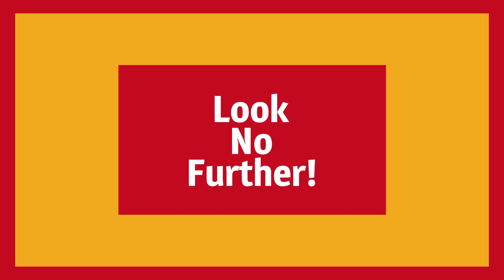Hamel Building Services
Welcome to Hamel Building Services, where we redefine homes through our premier home remodeling and roofing services. Our expert team is committed to transforming your living spaces into stylish, functional, and comfortable areas that reflect your unique taste and lifestyle.

Whether you desire a modern kitchen, a luxurious bathroom, or a complete home makeover, we bring your vision to life with precision and quality craftsmanship. Our comprehensive remodeling services cater to various projects, ensuring that every detail is carefully considered and executed to meet your expectations.

Some Of Our Services:
• Home Remodeling Services
• Roofing Services